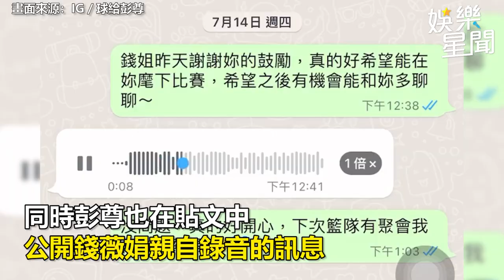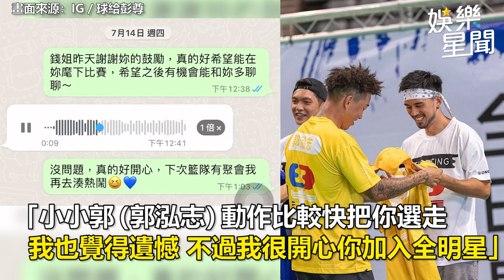遺憾被郭泓志選走！《全明星4》黃隊彭尊公開「錢薇娟音檔」私下互動曝｜娛樂星聞